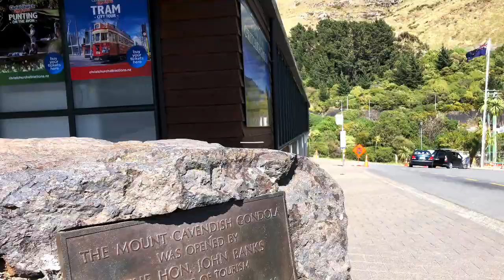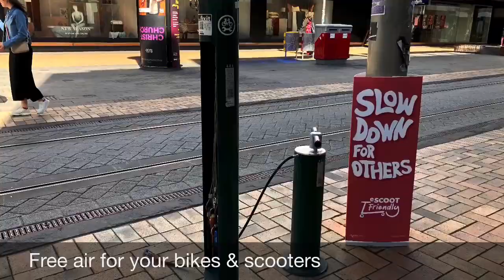CHRISTCHURCH TRAVEL S2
This is the FINAL of our travel series from Christchurch, New Zealand.

Christchurch is also known as the garden city. But since the earthquake that devastated the beautiful city, it was known as the Quake City as well but it's not nice and now they’ve developed and restored some places back into their glorious days.

Thanks for your time watching! I hope you cooperated by watching in full or at least 3 minutes of minimum watch time.  Truly appreciated.